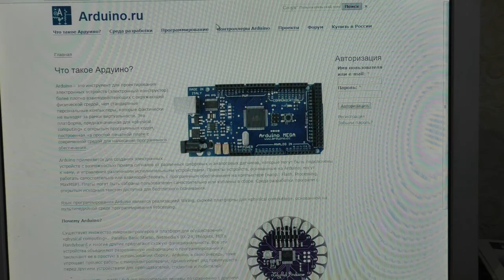ПРОСТЕЙШАЯ ГЛУШИЛКА СИГНАЛИЗАЦИЙ И МОЕ ЗНАКОМСТВО С АРДУИНО ЧАСТЬ 1